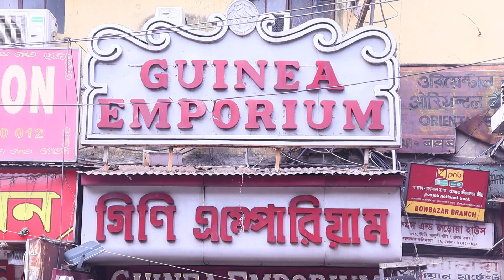Gold Loha Badhano From 1.5 Gram | Light Weight Gold Noa Badhano With Price And Weight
Light Weight Gold Noa Badhano With Price And Weight || Gold Loha Badhano From 1.5 Gram@Crazy_Jena

Hello Friends,
I've got a new video for you. In this video, I'm taking you to GUINEA EMPORIUM, where you'll find a large selection of noa badhano starting from 1.5 grams onwards. All of the designs are quite appealing, and the execution is flawless. I'm confident you'll be smitten by the collection.

I hope you find this video informative and helpful; I attempted to provide as much information as possible for you.

sakha pola badhano design with price
sakha pola eksathe badhano
sakha pola song dj
sakha pola badhano
sakha pola song status
sakha polar design
gold sakha badhano new design
gold sakha design
gold sakha badhano
gold sakha badhano new design 2022
gold sakha badhano design
gold sakha pola
gold sakha design with price
gold sakha pola price
gold sakha collection
gold sakha badhano light weight
gold sakha pola badhano new design
gold sakha pola badhano
gold sakha badhano low price
sakha pola dijain
sakha pola badhano design
sakha pola eksathe
wedding jewellery collection
wedding ring designs pictures
wedding jewelry
wedding gold collection
wedding ornaments collection
gold wedding set
gold wedding ring
gold wedding jewellery collection
gold wedding
gold wedding ring designs for female
gold jhumka designs with weight and price 2022
Ladies Rings
Gents Rings
Gold Pendants
Lighweight Gold Jewellery
Mix Jewelelry
Senco Gold Jewellery
Noth Design
Best Bala Collection
Pola Necklace
Necklace Pola
Gold Pendants
Gold Kanbala
Kanbala Design
gold jewellery
wedding package
gold kankan
gold necklace design
chain design
ring
choker
bala
bangles
kanbala
chandbali
earrings
latest collection
light weight collection
bridal collection
gold jhumkas latest designs
gold jhumka new design
gold jhumka earrings designs
gold jhumka price
gold jhumka bali design with price
gold jhumka new design 2022
gold jhumka collection
gold wedding set malayalam
gold wedding necklace design
kanbala design gold
kanbala kaner
kanbala design gold light weight
kanbala design with price
kanbala new design
kanbala kaner dul
kanbala ka design
kanbala gold earrings price
kanbala jhumka
kanbala collection
kanbala sonar
gold wedding earrings with price
gold wedding set with price
gold wedding earrings design
orient jewellers,
orient jewellers raiganj,
orient jewellers collections,
jhumka design gold
jhumka gold new design
jhumka earrings
orient jewellers jalpaiguri,
orient jewellers falakata,
orient jewellers malbazar,
orient jewellers alipurduar,
orient jewellers dhupguri,
orient jewellers interview
gold wedding jewellery sets with price
bridal jewellery collection 2022
bridal necklace set designs
bridal earrings gold designs
bridal jewellery making at home
bridal gold bangles design
bridal jewels
necklace designs
necklace collection
necklace light weight gold
necklace golusu song
necklace class 10
necklace making at home
necklace gold
necklace set
gold necklace sitahar
gold necklace designs with price
gold necklace new design
gold necklace designs pictures 2022
gold necklace making
gold necklace models
bala design in gold
bala bala
bala design in gold with price
balar design
mantasha gold jewellery designs
mantasha lightweight
mantasha design with price
gold mantasha design with weight
gold mantasha price
gold mantasha with price and weight
gold mantasha collection
gold mantasha lightweight
gold mantasha making
gold mantasha design with price in bd
gold mantasa
gold mantasha design with pearl
gold mantasha senco gold